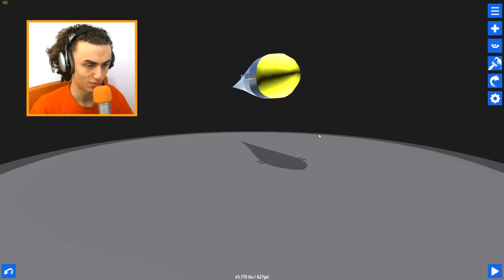WORLD'S FASTEST SUPER TINY PLANE! (Simple Planes #7)